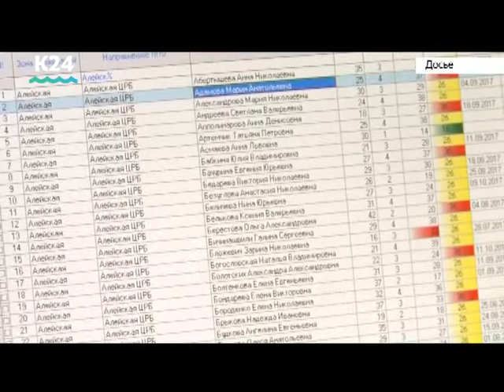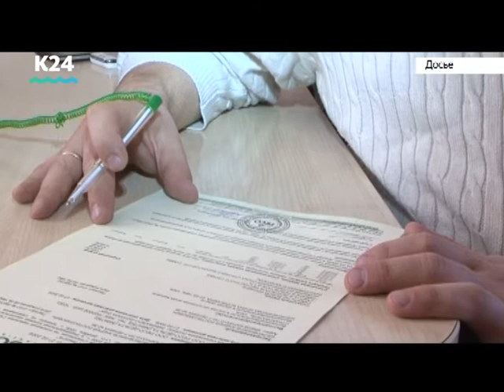Выпуск новостей 10:00, 9 января